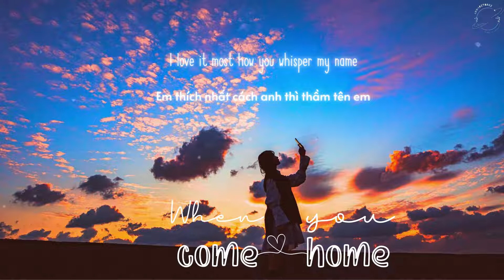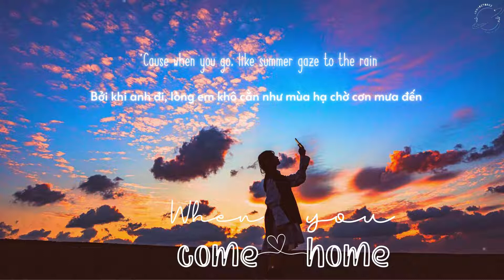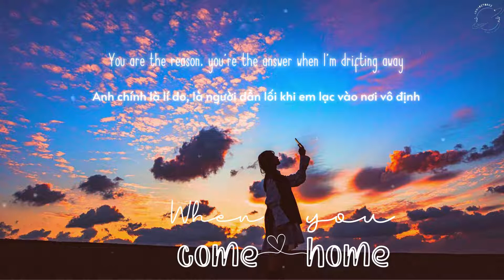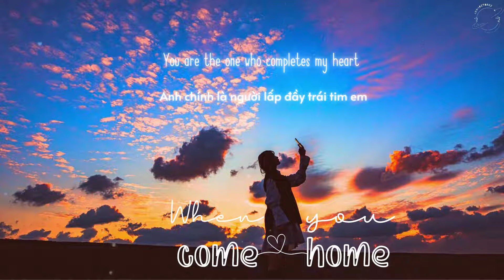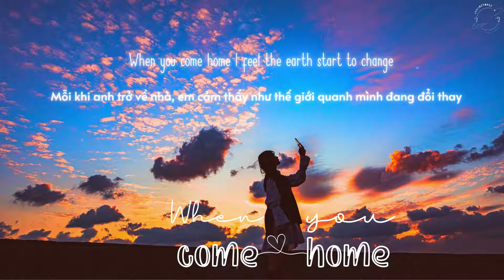MREE - When You Come Home (Engsub/Vietsub)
"Cảm giác hạnh phúc và bình yên nhất chính là được ôm trọn người mình yêu vào buổi tối và nhìn thấy họ đầu tiên vào buổi sáng".